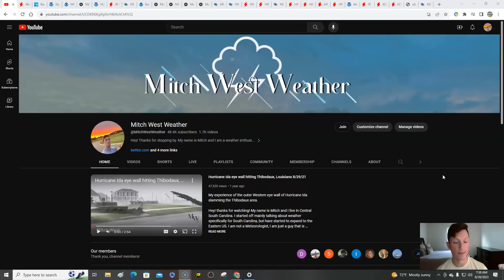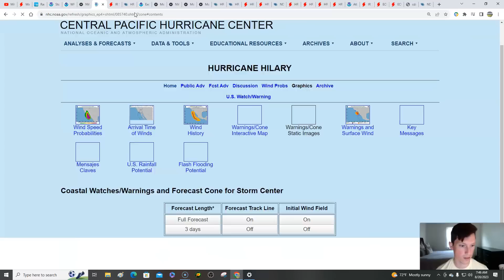Sunday forecast! 8/20/23 DANGEROUS CONDITIONS FOR THE SOUTHWEST! HILARY! ATLANTIC IS IN PEAK FORM..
0:00 / Intro
2:45 / Current conditions & alerts today
9:46 / Hilary update
12:24 Hilary impacts expected today
15:47 / Flooding expected
18:26 / High winds & tornado threat
23:27 / North Central, South Central, Northeast & Southeast
27:26 / Update on a very active Atlantic

image001.png
ReplyForward